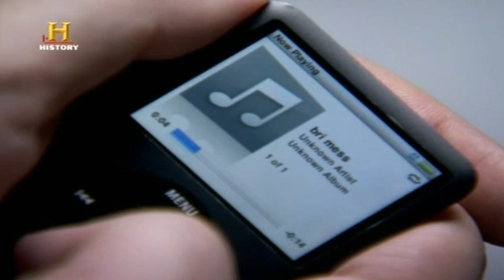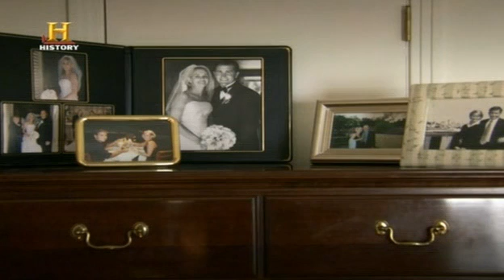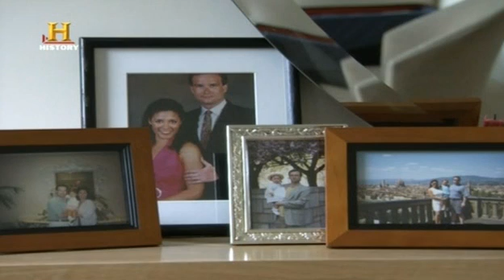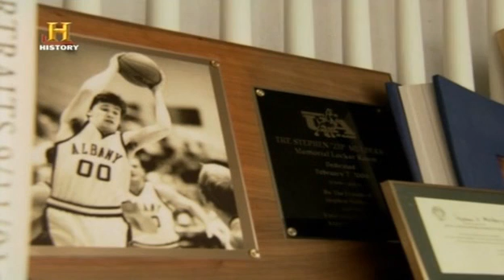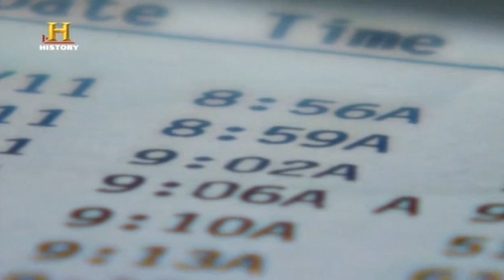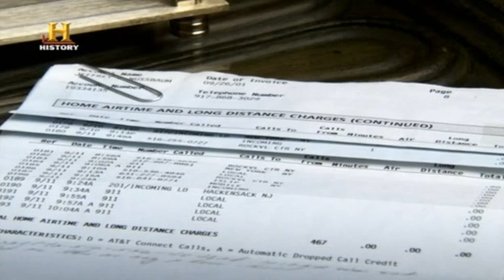11 settembre - Le ultime telefonate dalle Torri 3/5